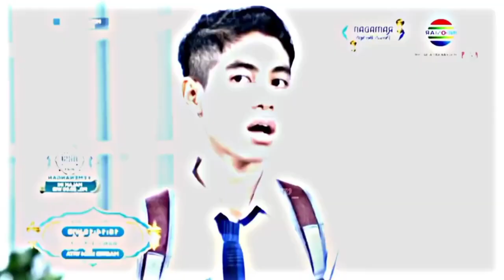reaksi magic 5